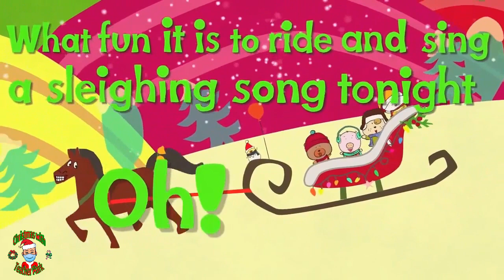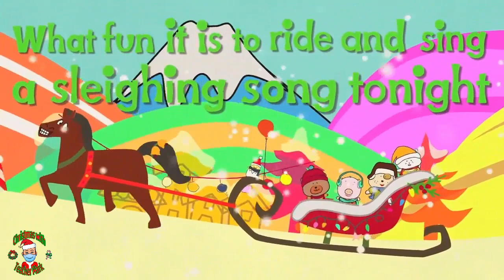Jingle Bells (T. Mark for K2)